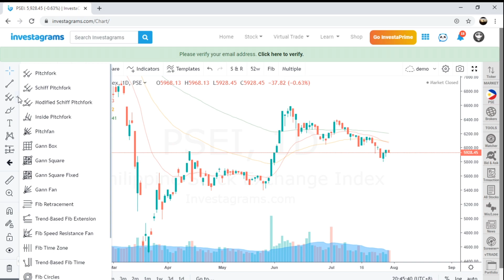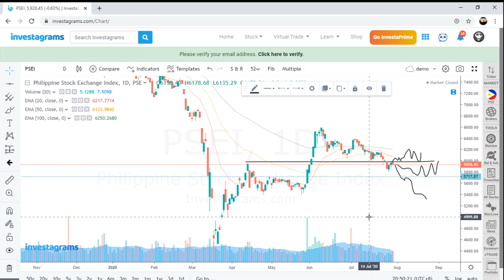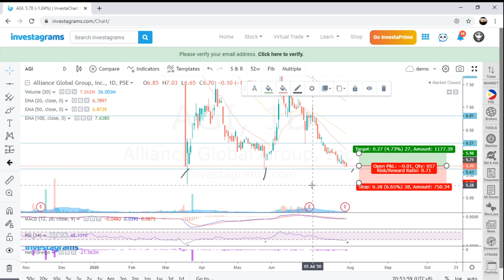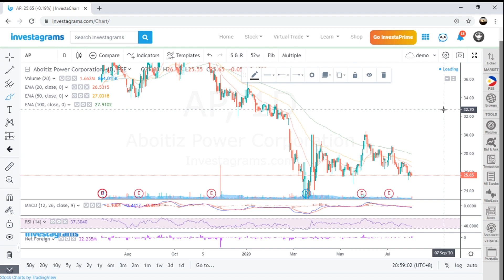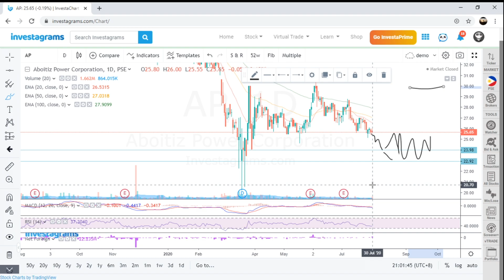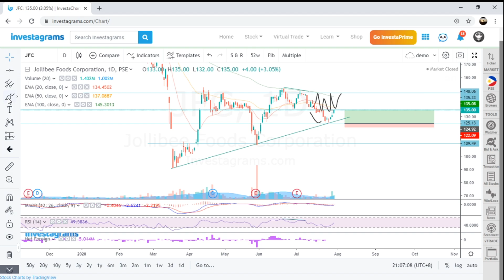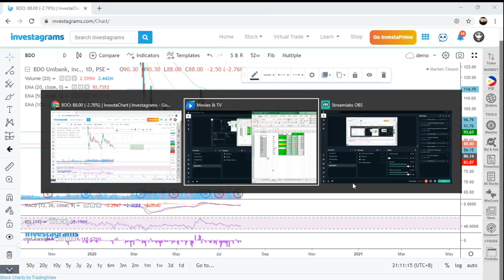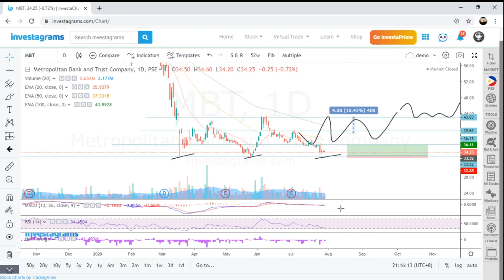GHOST MONTH TRADING STRATEGY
Weekly Trading Forecast for August 3-7, 2020